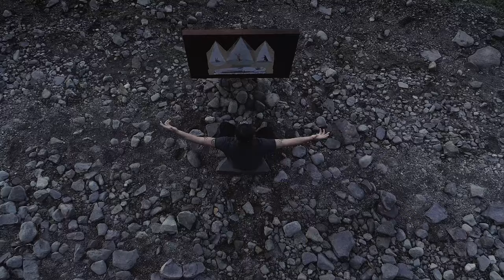Simone Felice - No Tomorrows (Official Video)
Official music video for "No Tomorrows" the new single from Simone Felice.

No Tomorrows
Did I ever tell you I was after fortune and fame
And all of the loneliness that follows
Woke up on a sofa to the sound of my name
Well that was a pill to swallow

You know I didn’t always feel so empty inside
Yeah I guess it’s just dress I’ve borrowed
And will all the rock n rollers gather there when we die
In the palace of no tomorrows

Come on pour a little something in my bottle of wine
Something that’ll wash away these sorrows
And I really hope you know I’ve had the time of my life